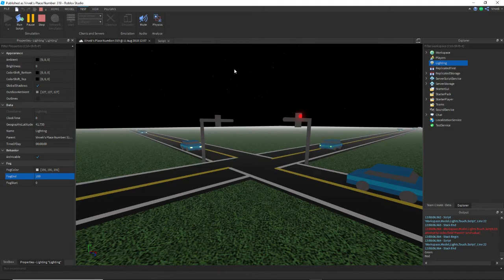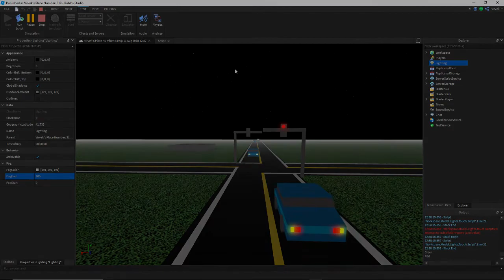Roblox Cars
These are a fairly simple AI based cars with an auto working light system.